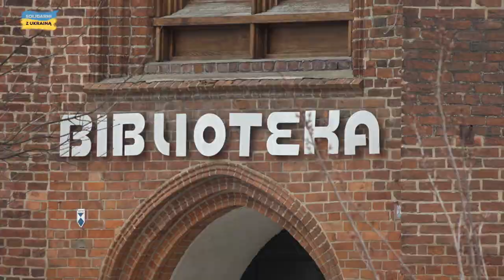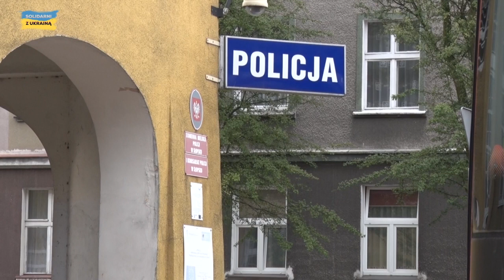📰 Obserwator 18.04.2023 | 🔥 Bądź na Bieżąco - Udaremnione włamanie, remont biblioteki, przedszkola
Wydanie programu informacyjnego Obserwator z dnia 18 kwietnia 2023 roku, a w nim:

00:00 Czołówka programu Obserwator
00:25 Skrót informacji dnia
00:56 Operacja Czysta Rzeka
03:49 Biblioteka w remoncie
06:23 Wpadka włamywaczy na gorącym uczynku
08:00 Przedszkola otwierają drzwi
09:05 Pożegnanie z widzami

Dzisiejszy serwis prowadzi Kamila Szuba-Salwiak.